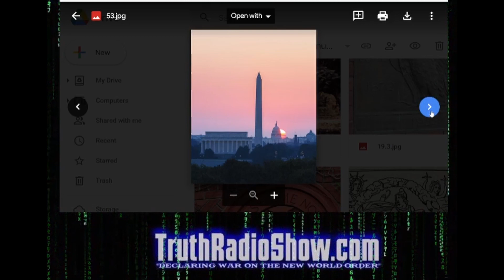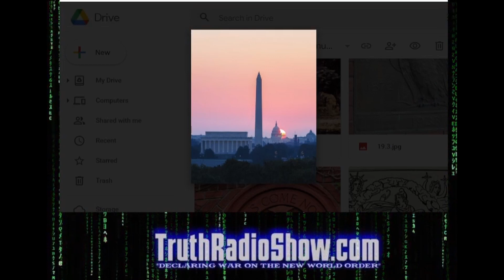Spiritual Warfare Friday (Teaser-Trailer)Tune into Spiritual Wafare Everyy Friday Live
Spiritual Warfare Friday (Teaser-Trailer)
America & Vatican - The New Babylon
Tune into Spiritual Wafare Friday every Friday night on